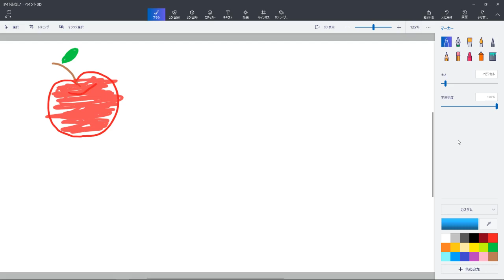Studying English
still studying